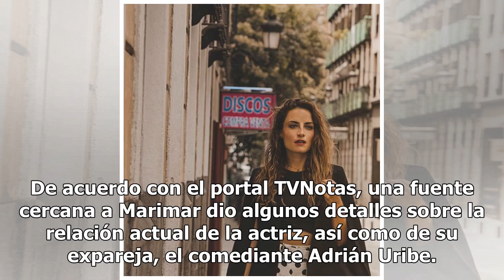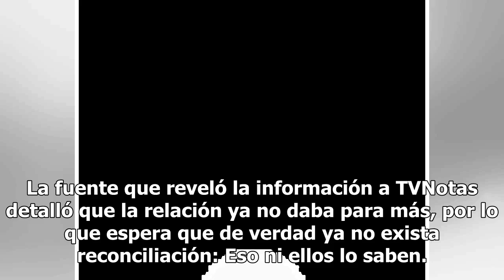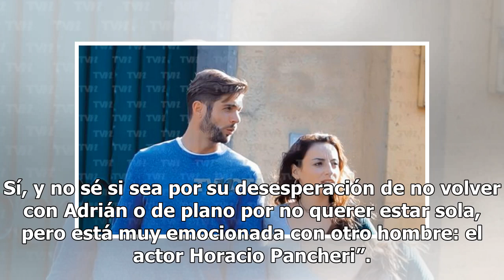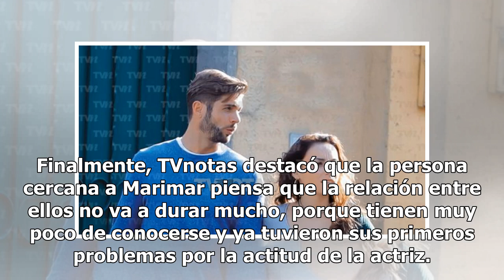Marimar Vega olvida a Adrián Uribe y estrena romance con Horacio Pancheri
Aunque hace algunas semanas se comenzó a especular que Marimar Vega había regresado con Adrián Uribe, recientemente se informó en distintos medios de comunicación que todo resultó falso, ya que mantiene una relación apasionada con Horacio Pancheri. De acuerdo con el portal TVNotas, una fuente cercan...